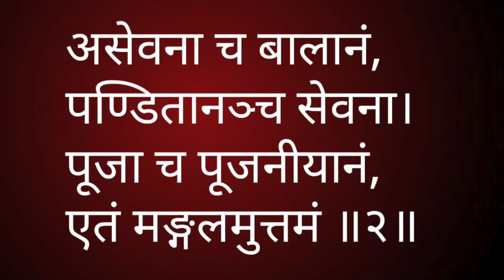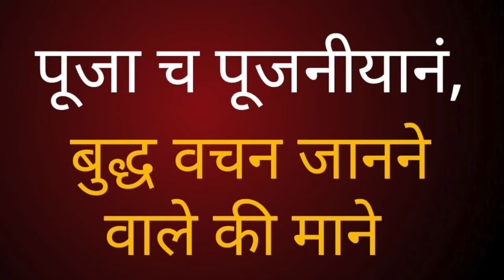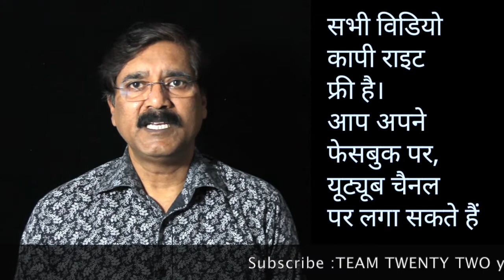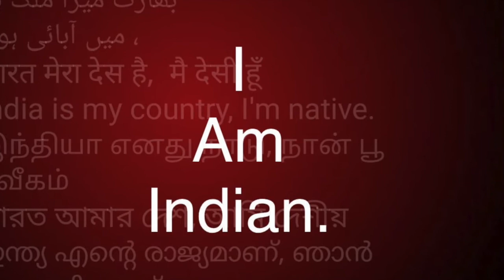आदमी औरत के लिये मंगलसुत्त /मंगलसूत्र - बुद्ध ने दिया है 1,2,3 ||Team Twenty Two||सुधीर राज सिंह